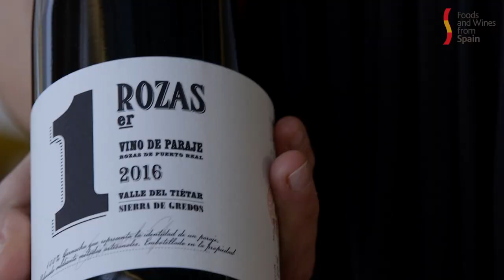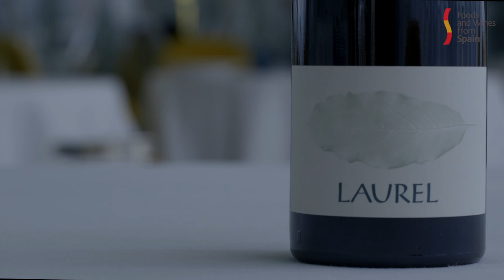Three Spanish Wines from… María José Huertas, Head Sommelier at La Terraza del Casino restaurant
Our video series featuring recommendations from top Spanish sommeliers includes this special episode with María José Huertas, the head sommelier at one of Madrid’s most renowned restaurants, La Terraza del Casino (2 Michelin stars). Are you ready to learn which three Spanish wines have recently surprised her the most?